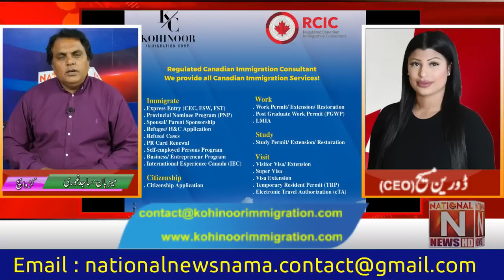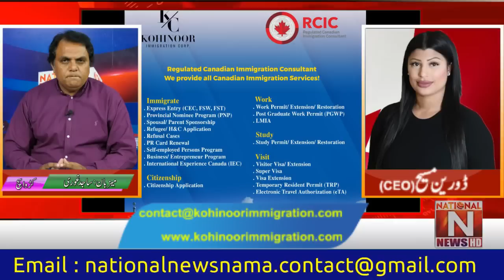Going to Canada is an easy legal way For Christians only (Program Karwa Sach with Sajid Ghouri)